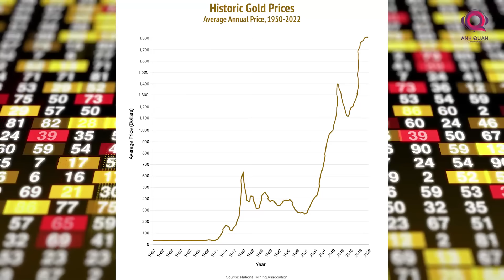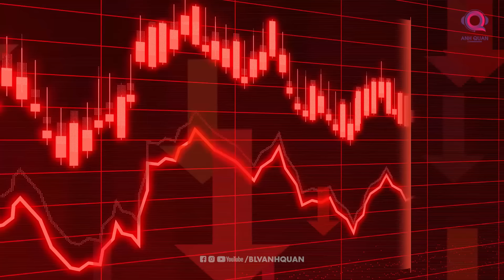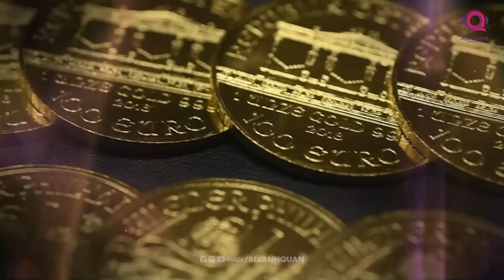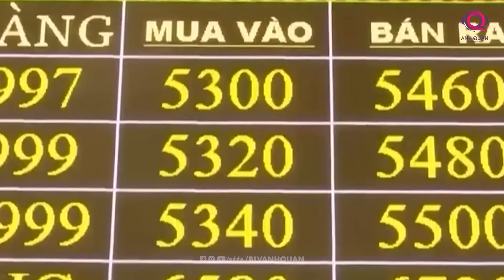VÌ SAO THẾ GIỚI CÀNG BẤT ỔN, GIÁ VÀNG CÀNG LÊN CAO?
Trước năm 2012, Việt Nam nhập vàng mỗi năm hàng chục tấn, nhưng kể từ khi Nghị định 24 về quản lý thị trường vàng có hiệu lực thì Việt Nam không cho nhập vàng nữa. Nguồn cung trong nước ngày càng khan hiếm, chính vì điều này mà VN là hiện tượng duy nhất trên thế giới có giá vàng miếng đắt hơn các nước khác từ 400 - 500 USD/ounce.